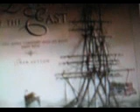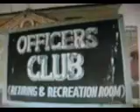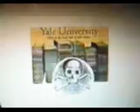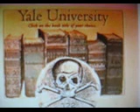The World is Run by Psychopaths Part 3 of 3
The World is Run by Psychopath Ruthless War Lords and Drug Lords